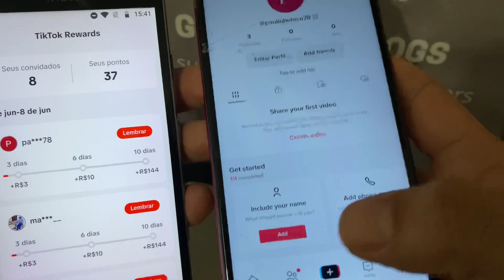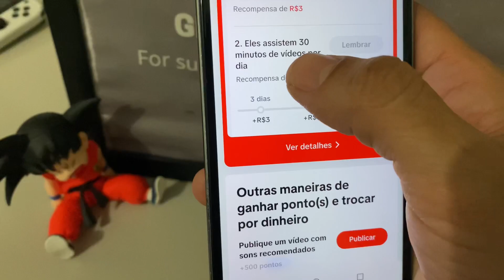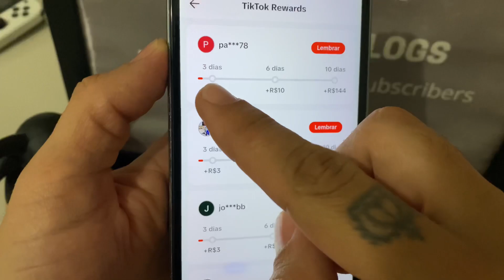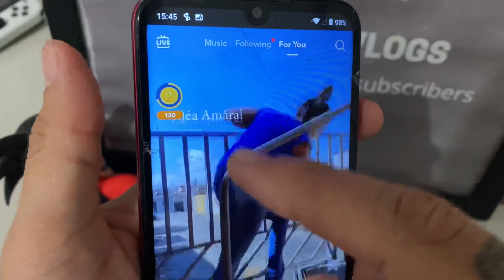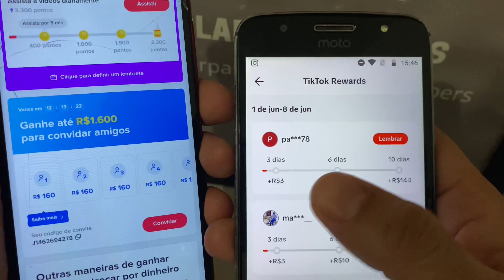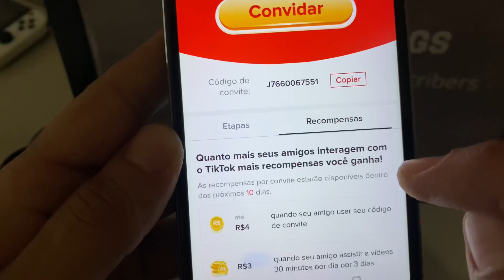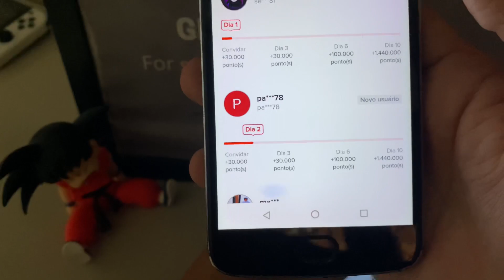BUG TIKTOK CONTABILIZANDO OS DIAS TIKTOK NOVA PROMOÇÃO 2023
PARTICIPE ÚLTIMOS 43%
IPHONE 11 PROMAX OU 3,500 NO PIX📲💸👇🏼
Meu Instagram Oficial📸
APP DO VIDEO: No 1° comentário fixado📌
MELHORES APPS PARA GANHAR DINHEIRO💸
TIKTOK Baixe e Ganhe até R$330
KWAI Baixe e Ganhe até R$80
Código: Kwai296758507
VAIDEBET Baixe e Ganhe R$10 Grátis
TICK Baixe e Ganhe até R$100
Código: 17985525
LUCKYCARD Baixe e Ganhe até R$150
Código: 94229010
CASHING Baixe e Ganhe até R$20
GODAILY Baixe e Ganhe R$10
Código: S1XUWB
RUNWIN Baixe e Ganhe R$5,00
Código: 20643414
FUNFLIP Baixe e Ganhe R$16
Código: 55317852
MONEYWHELL Baixe e Ganhe R$1,50